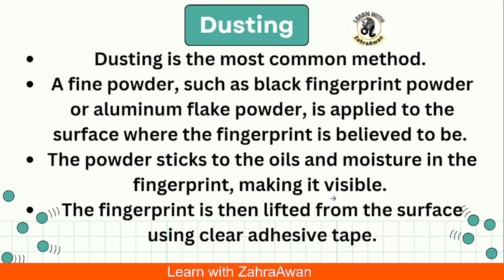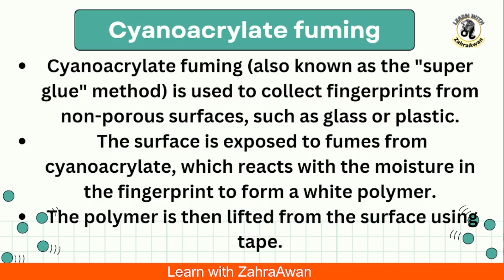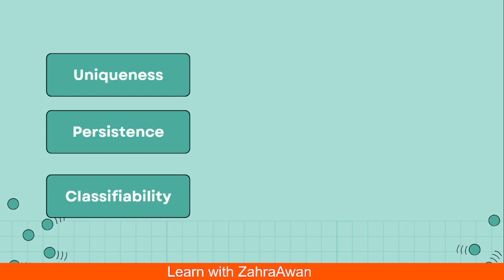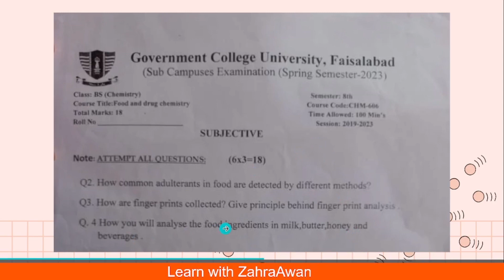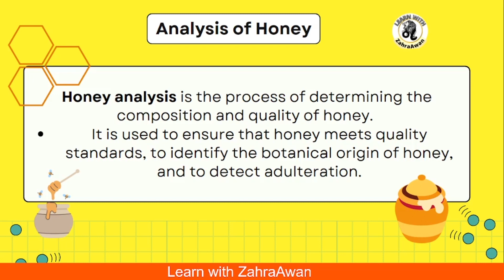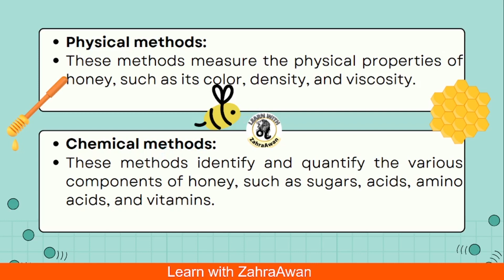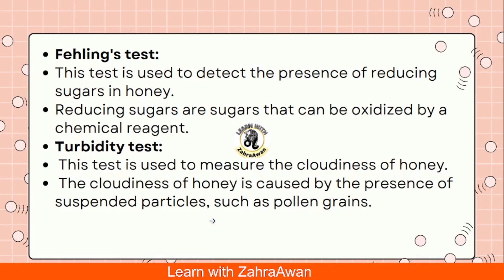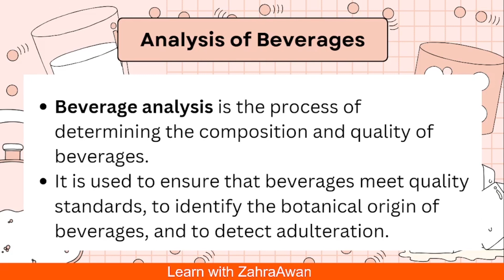CHM-606 | Food and Drug Chemistry | Solved Past Paper | GCUF affiliate college solved past paper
I am ZahraAwan . This video lectures are specifically made for students of BS Chemistry and MSc Chemistry .
In this video we will solve past paper 2022 and important questions of course CHM-606, Food and Drug Chemistry